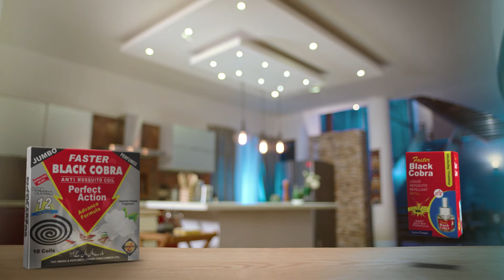Faster Black Cobra Ad 15sec